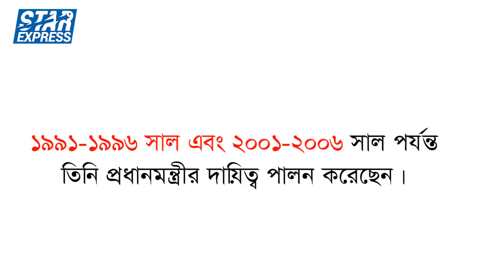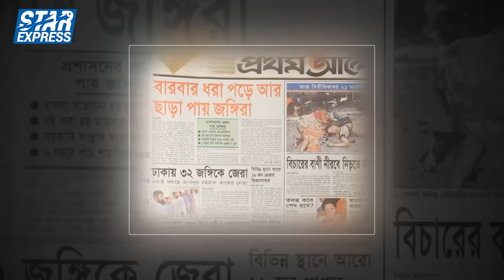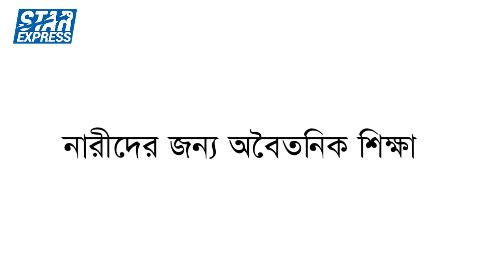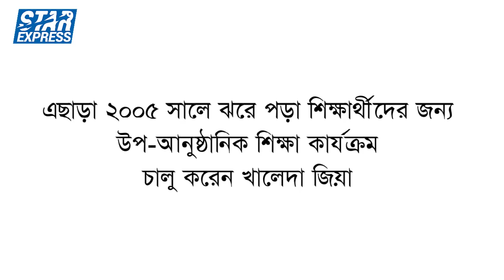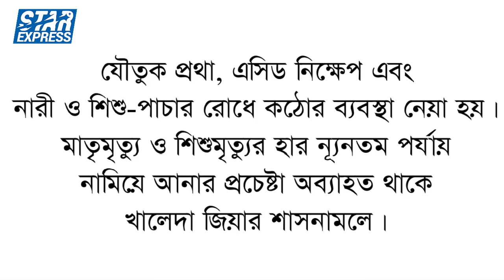খালেদা জিয়ার ৫ টি ভালো কাজ | Top 5 Good Work Of Khaleda Zia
In this video, I have highlighted 5 good deeds of Khaleda Zia. Below is a list of 5 good deeds of Khaleda Zia And the details are in the video
1. RAB formation
2. Anti-Corruption Commission
3. Construction of huge bridges in the country
4. Introducing free education for women
5. Contribute to the advancement of women

Who is Khaleda Zia ?
Khaleda Zia is a Bangladeshi politician who served as the Prime Minister of Bangladesh from 1991 to 1996, and again from 2001 to 2006. She was the first female prime minister of Bangladesh. She was the wife of former President of Bangladesh Ziaur Rahman,

Title - Top 5 Good Work Of Khaleda Zia